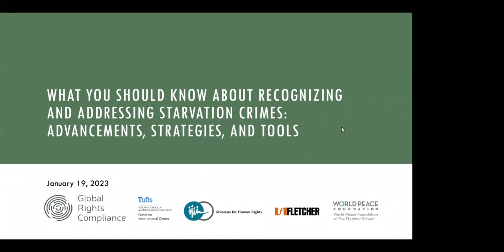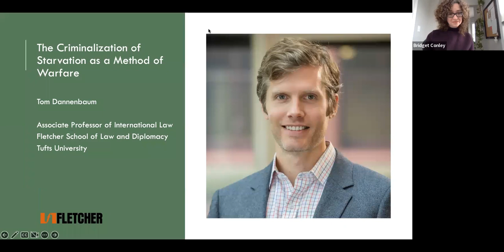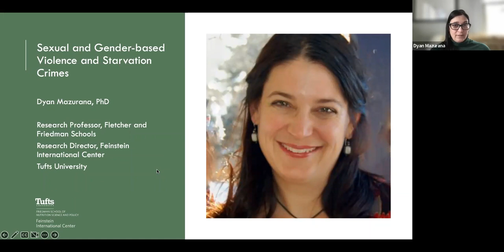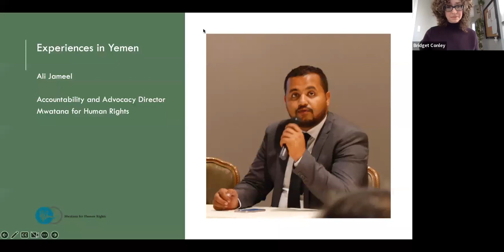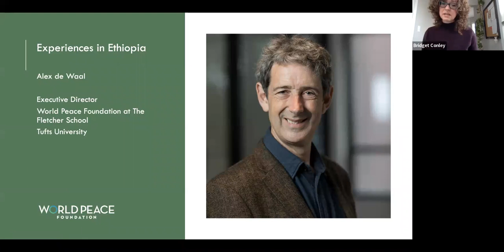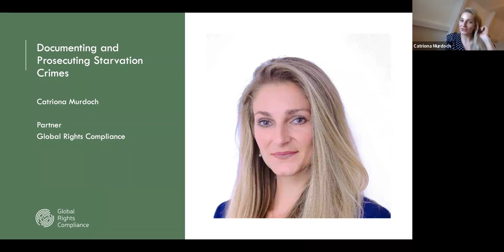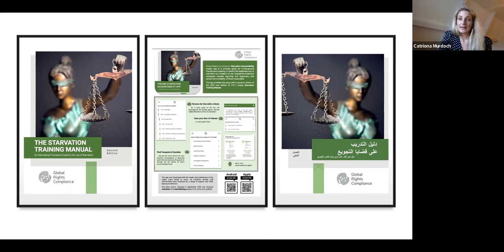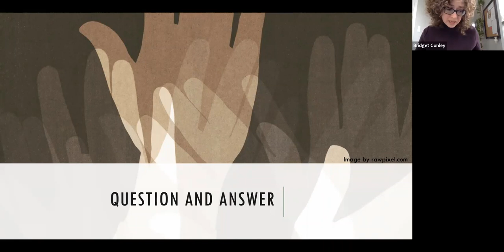What you should know about recognizing and addressing starvation crimes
An expert panel explored recent developments in recognizing and addressing mass starvation. They looked at issues related to law, humanitarian response, protection, gender and sexual-based violence, and documenting and prosecuting starvation crimes. Cases from Yemen and Ethiopia were used to illustrate the current challenges and advances.

Speakers:
Tom Dannenbaum, The Fletcher School, Tufts University
Alex de Waal, World Peace Foundation at The Fletcher School, Tufts University
Ali Jameel, Mwatana for Human Rights
Dyan Mazurana, Feinstein International Center at the Friedman School and The Fletcher School, Tufts University
Catriona Murdoch, Global Rights Compliance
Bridget Conley, World Peace Foundation at the Fletcher School, Tufts University (moderator)